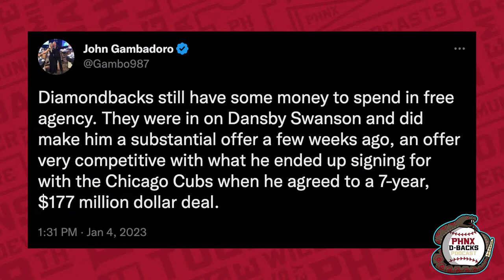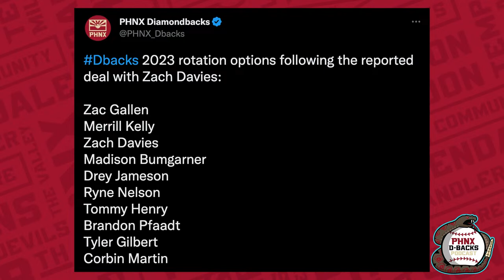Dansby Swanson almost became the Arizona Diamondbacks shortstop of the future again, per report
According to John Gambadoro of Arizona Sports, the Arizona Diamondbacks made a “substantial offer” to shortstop Dansby Swanson that was not far off from the deal he ultimately signed with the Chicago Cubs. Should the Diamondbacks have pulled the trigger? Meanwhile, the D-backs reportedly brought back Zach Davies on a one-year contract.

0:00 intro
2:15 D-backs reportedly made an offer to Dansby Swanson
14:12 will the D-backs bring back Zac Gallen?
24:10 Zach Davies is returning to the D-backs
27:01 D-backs' 2023 starting rotation options
32:25 thoughts on the D-backs' offseason as a whole so far
41:00 MLB future bets

PHNX: Join us at the Inaugural PHNX Tee Party, presented by Four Peaks Brewing Co., at Dobson Ranch Golf Course!
We are renting out the entire driving range! Come hang with Big Drive Energy, the PHNX crew and fellow Diehards for a night of golf, food, drinks, contests, prizes, and more. Our PHNX Suns crew will be hosting a watch party for the Suns vs. Timberwolves.

to reserve your spot right now! And for our Diehards, check Discord for your special link where you’ll save 20% on this awesome event!

532-3500 (VA). 21+ (18+ NH/WY). Physically present in AZ/CO/CT/IL/IN/IA/KS/LA(select parishes)/MD/MI /NJ/NY/PA/TN/VA/WV/WY only. VOID IN OH/ONT. Eligibility restrictions
apply. Free bets: Valid 1 per new customer. Min. $5 deposit. Min $5 bet. $200 issued as free bets that expire 7 days (168 hours) after being awarded. No Sweat: Valid 1 offer per customer per day of NFL 2023 Wild Card Round. Opt in req each day. First bet must lose after opting in. NFL bets only. Paid as one (1) free bet based on amount of initial losing bet. Max $10 free bet awarded.
Free bets expire 7 days (168 hours) after being awarded.

Four Peaks: Enter to win the “Toast of the Month” sweepstakes to win a $50 Four Peaks gift card, a PHNX shirt of your choice, and a PHNX annual membership. Must be 21 or older. Enjoy responsibly.

FOCO: FOCO has you covered with the best Arizona Merchandise.